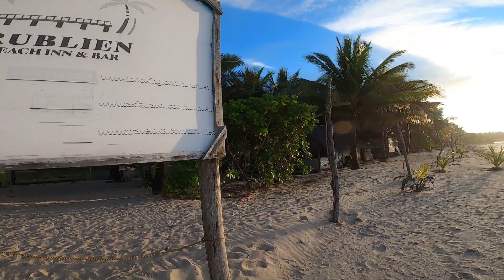LONG BEACH, SAN VICENTE, PALAWAN